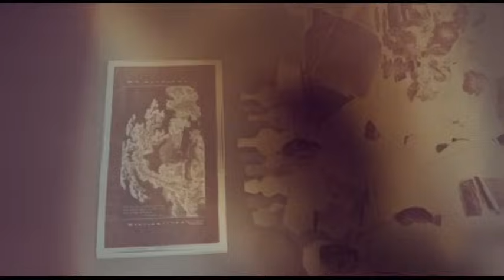Wolfmother - New Moon Rising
Music video by Wolfmother performing New Moon Rising. (C) 2009 Modular Recordings